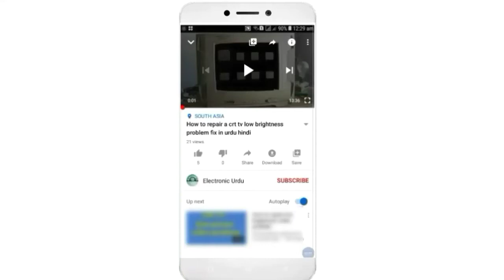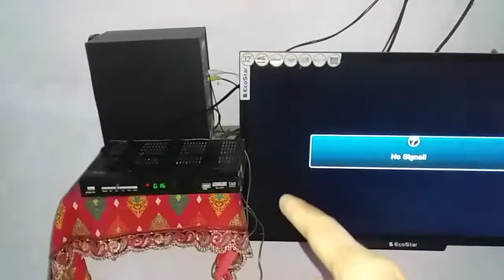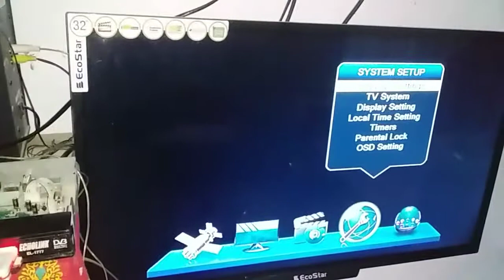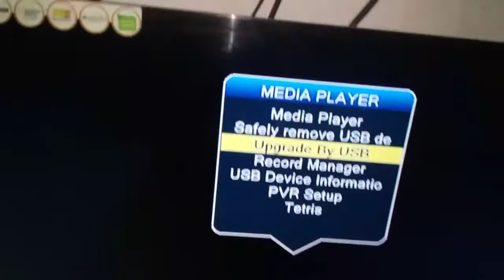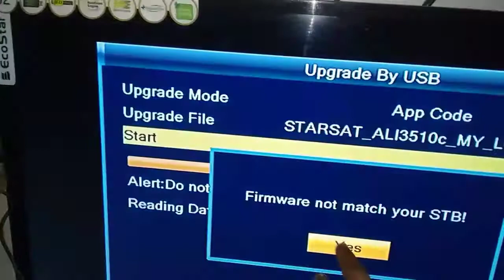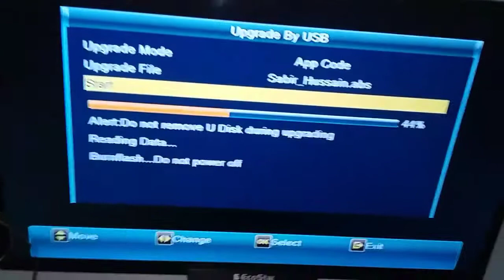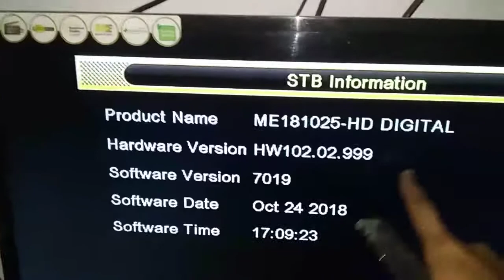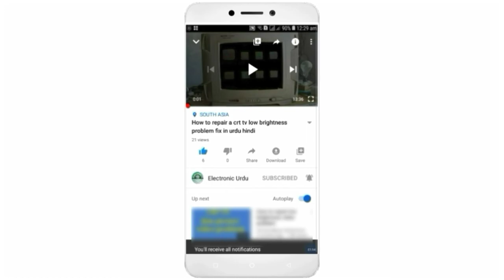Dish Receiver software by USB | dish receiver software information | red light problem solve by USB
Hello, Dosto aaj ke video me mene aap ko Dish Receiver me software krna sekhaya h or dish receiver ka software krne ka treka bhi btaya huwa h dish receiver red light problems software sy hl bhi krne ka treka bhi btaya huwa h ok.